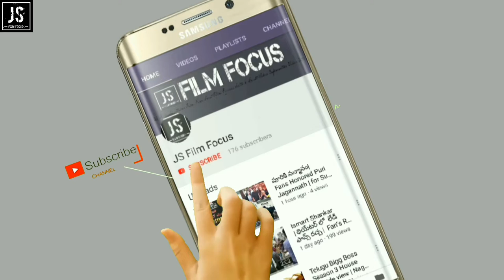KGF Chapter-2 Fisrt look | Sanjay Dutt as ADHEERA | Yash | JS Film Focus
Kgf Chapter 2 Firstlook Sanjay dutt as adheera KGF part 2 - 2019